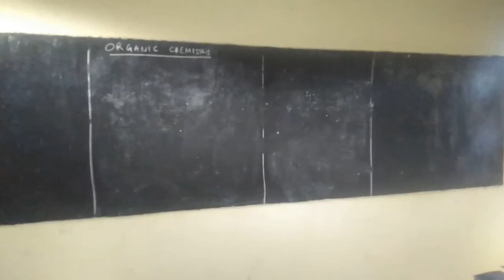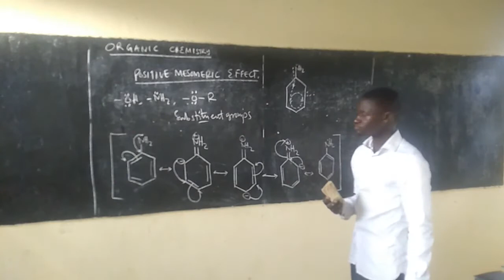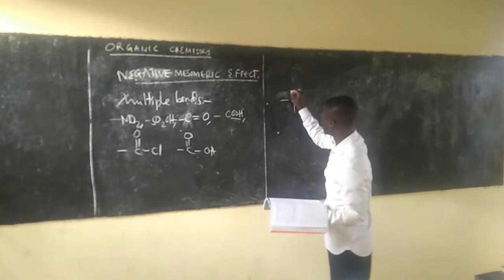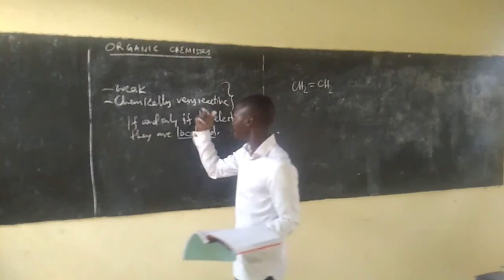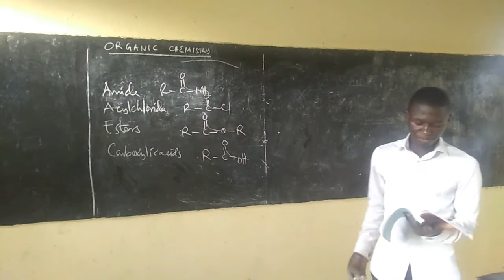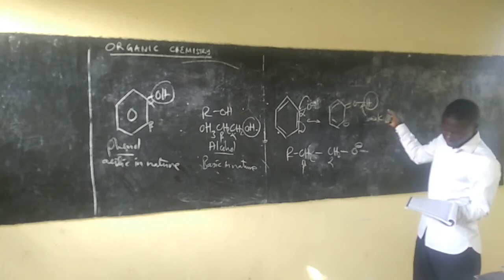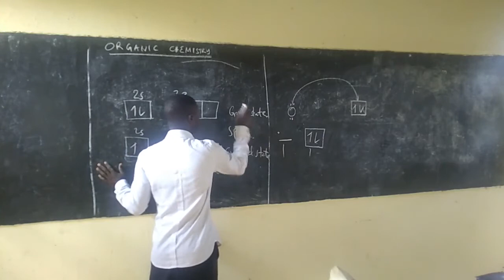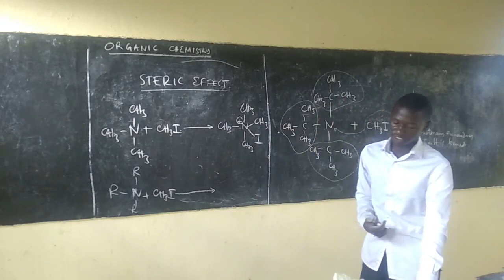Organic chemistry 1, session 10, Mesomeric effect full explained by Dr. Mlelwa.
Dr. Mlelwa LECTURES we ensure you with updated materials for your better NECTA EXAMINATIONS PERFORMANCE. We are teaching science subjects based on Tanzania syllabus of 2017 (new syllabus). We also provide notes for ordinary level and advanced level in biology, chemistry, physics and mathematics. For PCB students, we are teaching BAM (basic applied mathematics) in this channel.

For any concern use WhatsApp or Telegram 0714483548. Notes can be found in Kipaji app by 2000 only. Go to playstore-download kipaji app-then searh for Helbeth Mlelwa. Notes are competent, updated and written by using new Tanzania syllabus for advanced level. You can get the notes by contacting with administrative staffs of Dr. Mlelwa LECTURES using above contacts.